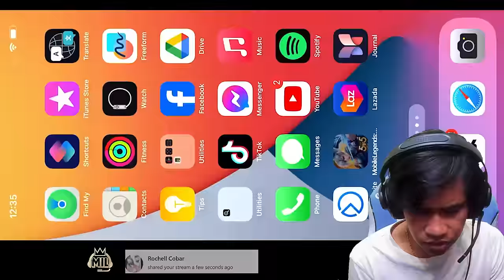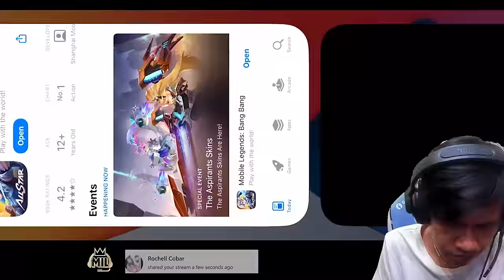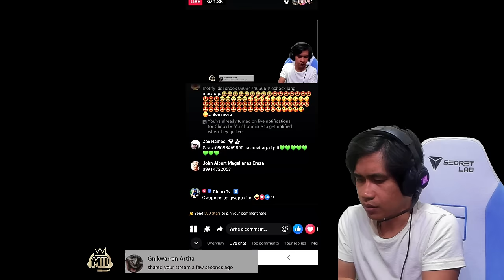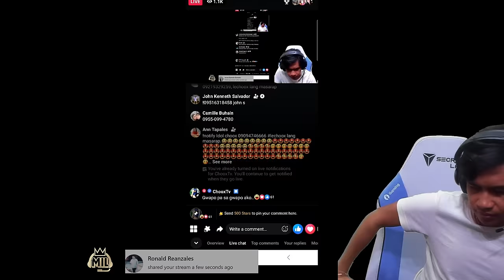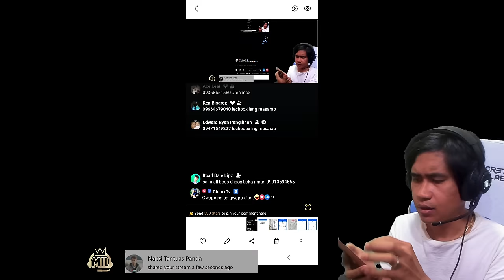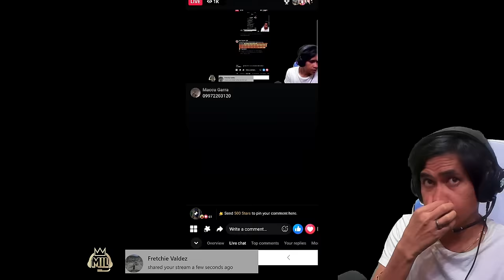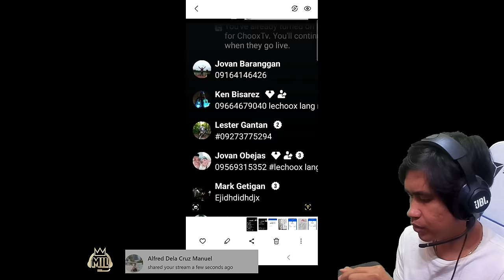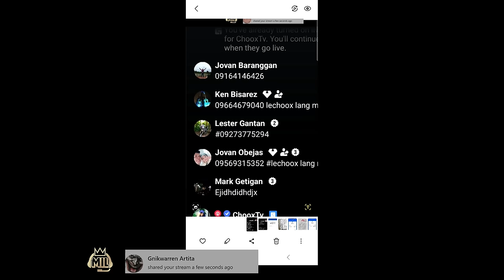CHOOX LIVE REPLAY MARCH 13 2024